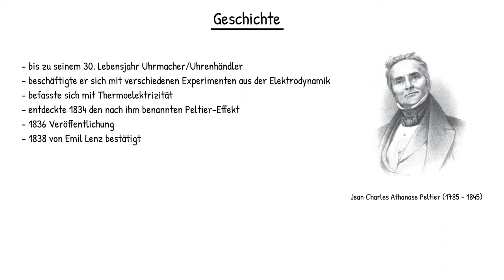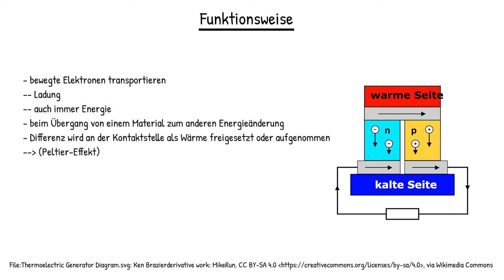Physik (Experiment + Grundwissen): Peltier Element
Hier erfährst du, was ein Peltier Element ist und wie es funktioniert...